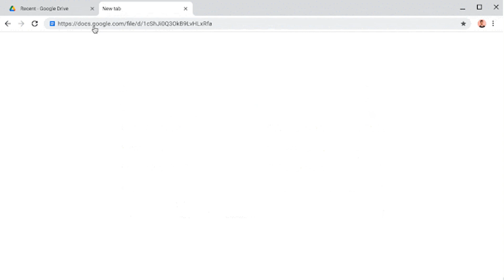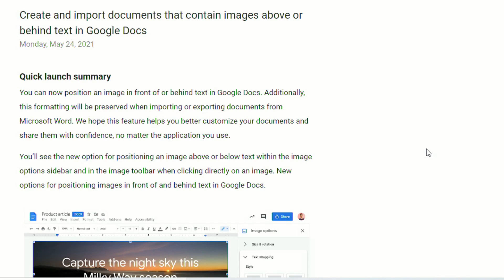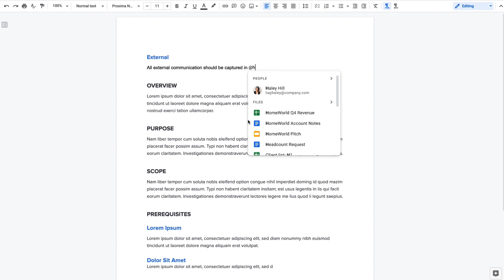Google Docs Updates For The 2021-2022 School Year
GoogleDocs GoogleDocsTutorial GoogleDocsUpdate Google Docs Updates For The 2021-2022 School Year. This video takes a look at the Google Docs updates that were announced this summer, and everything you need to know for the 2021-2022 school year!

How To Add A Background Image To Google Meet Using The New Built-In Background Change Tool!

Video edited with wevideo.com.